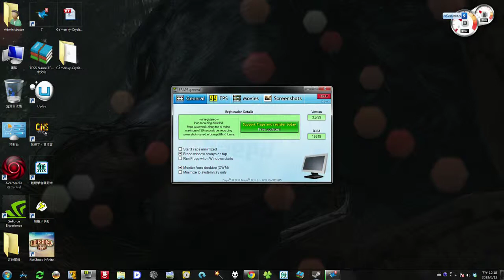BioShock 生化奇兵無限城 全流程(中文)10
有些朋友對於電玩有熱愛，但又不一定有時間玩，所以我就把全程放上，遊玩過程不會一直衝衝衝，想看劇情的朋友可以慢慢欣賞，也是第一次玩，玩的不好請見諒，用手把似乎沒辦法像滑鼠一樣神準，但小時侯手把用習慣了^^
段落也是照我有空玩的時間一段一段錄，不全錄完再剪接是基於，轉檔再破壞，上傳又會被壓一次影影畫質，不知道是顯卡還是遊戲的問題，常常玩到一半就破圖，又要重前面的進度重新開始...

總之希望有幫到人，你們會喜歡~